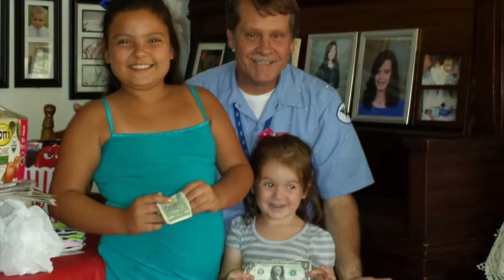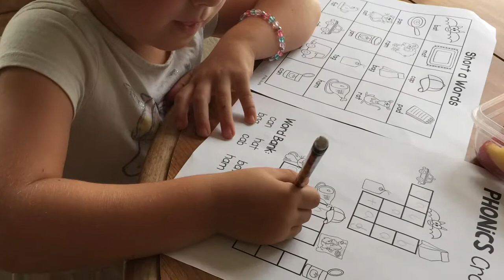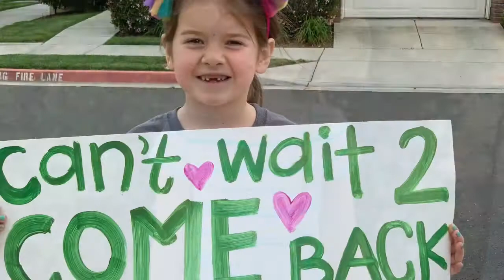Abigayle’s Baptism Video